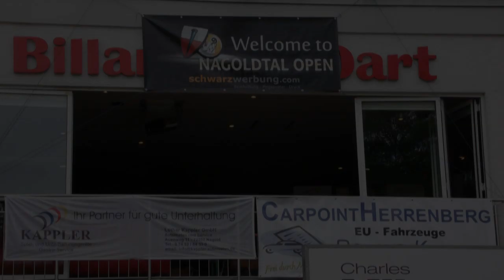Simone Künzl - touch Billard Magazine - NO2014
touch Billard Magazine
im Interview mit Simone Künzl,
bei den Nagoldtal Open 2014.